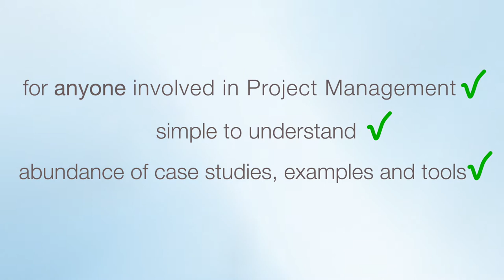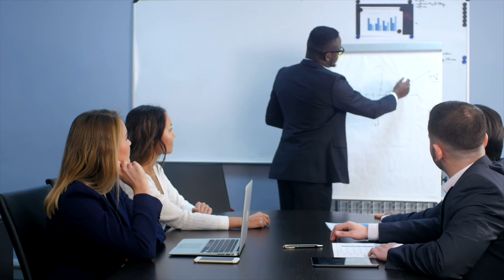HBR Project Management Handbook How to Launch, Lead, and Sponsor Successful Projects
Harvard Business Review Project Management Handbook How to Launch, Lead, and Sponsor Successful Projects by Antonio Nieto Rodriguez

Antonio Nieto-Rodriguez is the world’s leading champion of Project Management and Strategy Implementation.

Antonio Nieto-Rodriguez is the global champion of project management. He has transformed project management into one of the central issues on every CEO’s 2030 agenda. He is the creator of concepts such as the “Hierarchy of Purpose” featured by Harvard Business Review, or the “Project Economy“; which argues that Projects are the lingua franca of the business and personal worlds from the C-suite to managing your career or relationships.

Antonio’s research and global impact in modern management has been recognized by Thinkers50 with the prestigious award “Ideas into Practice” and is ranked #17 in the global gurus Top 30 list. He is part of Marshall Goldsmith 100 coaches.

He was the global Chairman of the Project Management Institute in 2016. He is the co-founder of the Brightline Initiative and the Strategy Implementation Institute.